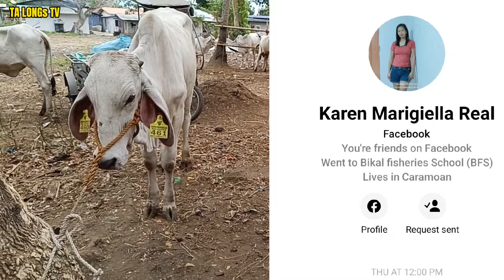Pagbisita sa mga Magbabaka sa Lipa Batangas..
madaming binibentang malalahing baka dito sa Lipa batangas..